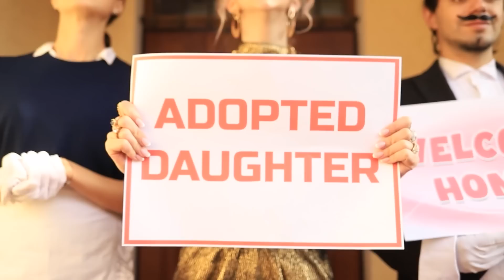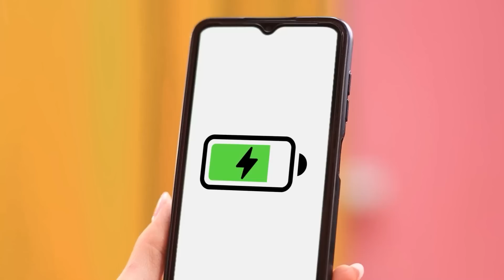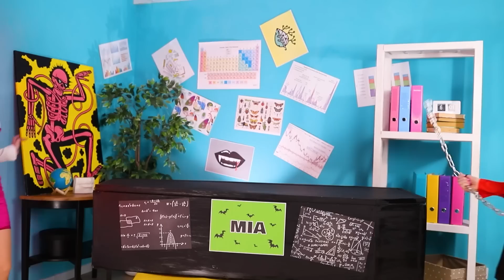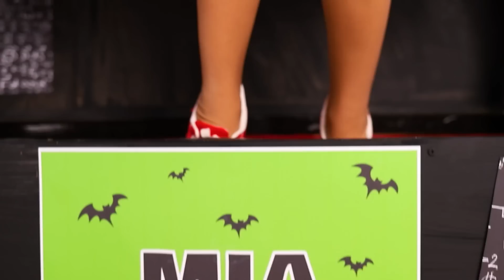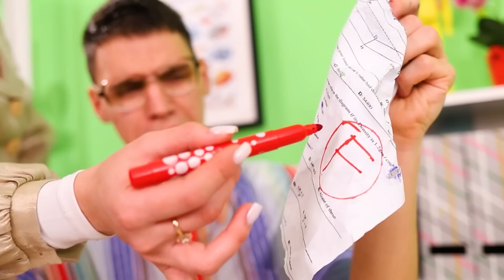De Vampiro Nerd a Noiva de Beleza / Makeover com Gadgets Virais do Tik Tok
Um casamento é um evento tão emocionante! Mas as coisas podem ficar um pouco emocionantes demais quando sua noiva é uma vampira - especialmente se essa vampira é realmente assustadora! O noivo está prestes a fugir com medo, então é bom que a melhor amiga da noiva esteja aqui para ajudar! Ela vai ver esse casamento passar por causa de sua bestie, não importa o custo!